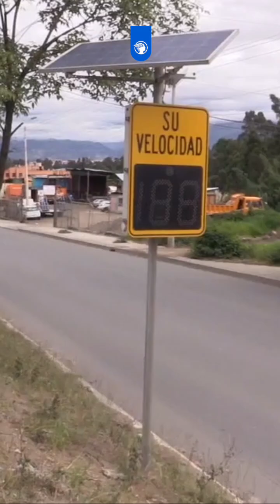Proponen nueva ordenanza para la autopista de Cuenca